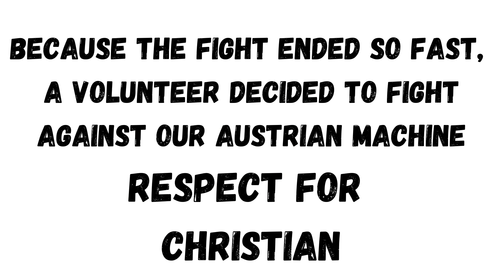HOODFIGHT | K1 | 7/7 | Deutscher Hooligan vs Österreichischer Hooligan | Season 4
Season 4 - Rising Footsoldiers
Fight #6+7 | Deutscher Hooligan vs Östereichischer Hooligan

Vielen Dank an Streetwar Authentic!!

Frontière - Respect of the streets

New Frontiere Song of LaVie656 und CJ OG coming soon!